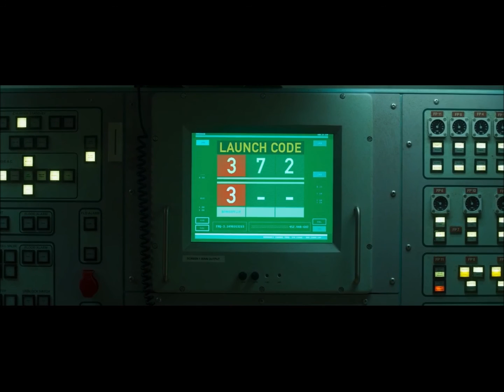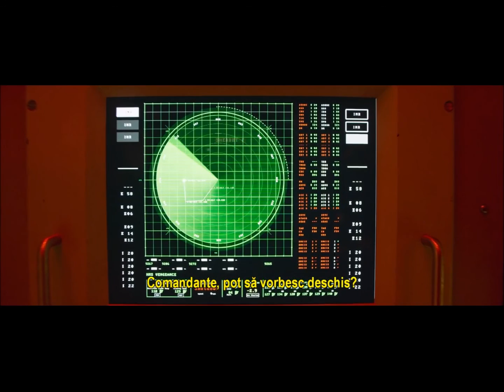Volta stops the internet How Bitcoin can Die :) johnny English Strikes Again :))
johnny english funny scene